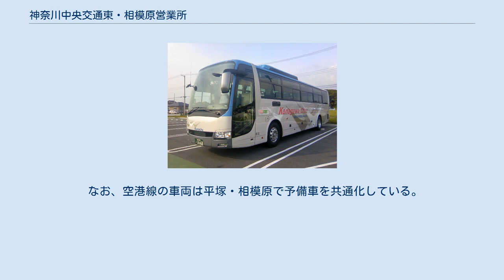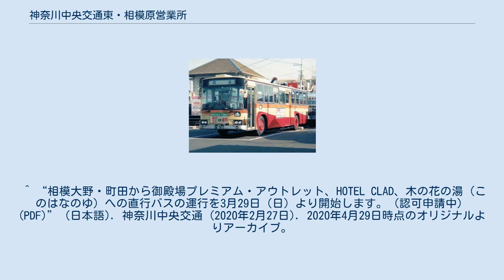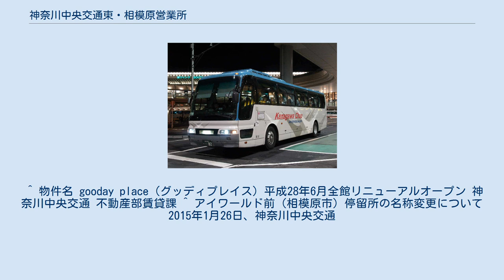神奈川中央交通東・相模原営業所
相模原営業所 神奈川中央交通東・相模原営業所（かながわちゅうおうこうつうひがし・さがみはらえいぎょうしょ）は、神奈川県相模原市南区下溝3038に所在する神奈川中央交通東の営業所。
別称は麻溝車庫。
相模原市内を中心に管轄し、東京都町田市内へ乗り入れる路線もある。
営業所の略号は、神奈川中央交通相模原営業所時代から引き続き「さ」を使用している。
 町田バスセンターと相模原市南区のグリーンハイツを結ぶ短距離の循環路線で、原則として中型車で運行される。
町06は循環運行なのに対して町08は循環途中が起終点となっており、その区別のために系統番号が分かれている。
路線開設時はグリーンハイツ内の周回道路に入らず、グリーンハイツ入口から鵜野森を経由してリリエンハイムへ至る循環路線で、町08が町田駅からリリエンハイム止まり、鵜野森一丁目から町田駅行きの運行だった。
全区間均一運賃で、2013年10月27日までは前乗り前払い方式を採用していた。
 なお、東京都シルバーパスは町田バスセンター - 鵜野森団地入口間で使用が可能である。
 以前は上記のグリーンハイツ循環と同様の経路で運行していたが、県道52号鵜野森交差点付近と国道16号の渋滞による遅延を回避するため、2003年12月に古淵駅経由へ経路変更が実施された。
2016年7月19日から平日朝夕の全便が古淵駅発着の古09へ振り替えられた。
 東京都シルバーパスは町田バスセンター - 境川団地入口鵜野森団地入口間で使用が可能である。
 横浜線の北側を沿うように淵野辺駅と古淵駅を結ぶ路線で、途中の「ニュー相模団地」停留所は都県境に接しており、すぐ対岸の都立町田総合高校にも近い。
過去は「古淵」停留所（現：古淵一丁目付近）が終点だったが、古淵駅バスロータリー完成によって乗り入れを開始した。
なお、古淵駅ロータリーは南側から北側への一方通行であり、進入のためラケット型に交差点を三回続けて右折する必要があるために時間を要するため、駅の北側路上に「古淵駅北停留所（降車専用）」が存在する。
 ニュー相模団地の折返経路（マンション裏の一方通行路）および竜像寺入口 - 古淵駅間は狭隘区間であり、特に後者は軽自動車との離合すら困難な状態が度々生じるほど狭く、使用車両を中型車と小型車に限定している。
2021年3月13日より橋本営業所から移管された。
 相模大野駅から大沼、北里大学方面へ向かう主力路線で、大15は2017年3月16日から2021年3月12日まで橋本営業所との共同運行だった。
大25・53・68はいずれも相模原駅まで運行する相25の区間便である。
 朝9時台までの相模大野駅発の便はグリーンホール前停留所を通過する。
北里大学東病院が閉院となったため、「北里東病院」停留所は2020年3月29日に「麻溝台入口」へ改称された。
 大53が主力で、平日は毎時2本程度、土曜は毎時1本程度確保されているが、休日の北里大学方面は午後以降は3本しか運転されない。
相模大野駅方面の休日は2時間間隔の開くところもあるが、朝から夕刻まで運転される。
休日は大53が少ない分は、相模原駅行きの相25が多く運行されるので全体の利便性は大きく変わらない。
 大15が約60分～80分間隔で終日運行。
大25は光が丘一丁目行きは平日は夜間1本、土曜は夜間2本、相模大野駅行は平日・土曜の早朝各2本の運行で、いずれも休日運休。
大68は麻溝車庫行きは各日夕刻以降に、相模大野駅行は平日と休日の早朝のみ運行。
 相模大野駅と北里大学病院・北里大学および女子美術大学相模原キャンパスを、麻溝台地区などの住宅街を経由して結ぶ。
途中の上原団地 - みゆき台団地 - 双葉入口間は狭隘区間となるが、いずれも大型車での運行である。
 中心は大59・60である。
大59は平日・土曜は毎時2本程度、休日は毎時1-2本。
大60は各日とも毎時3本程度が運行されている。
 平日朝は区間便の大54が加わる。
大55は平日・土曜に麻溝車庫方向のみ運行される深夜バスで、大59と同一経路で北里大学へ向かい、2つ先の麻溝車庫まで向かう。
この他、2015年12月に大58が新設され、平日夜間のみ2本運行。
かつては深夜バスも運行されていた。
 大60は、当初は相模大野駅から徒歩3分ほどのところにあるグリーンホール前発着だったが、1999年11月21日の麻溝操車所開設時に相模大野駅への乗り入れを開始した。
ただし、...